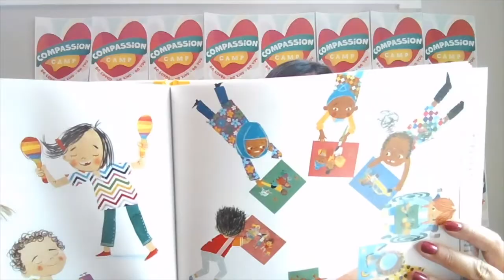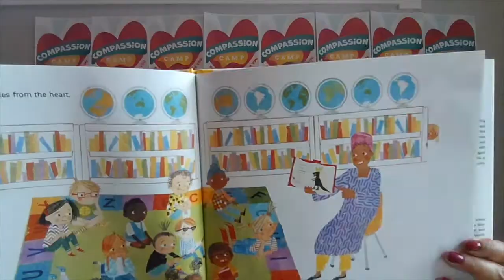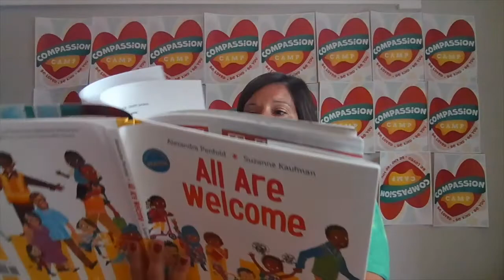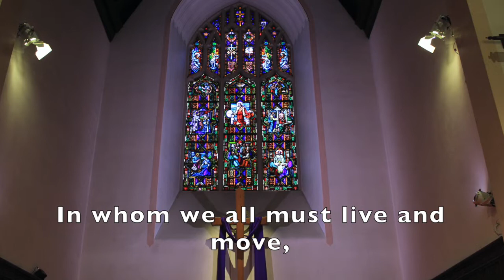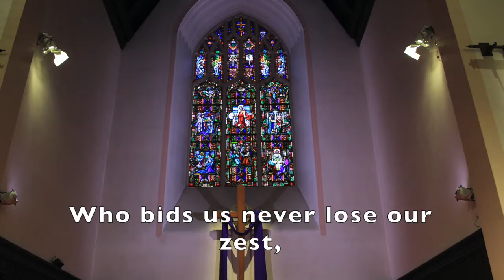First Pres Service July 26, 2020